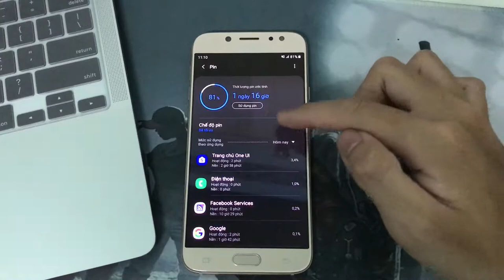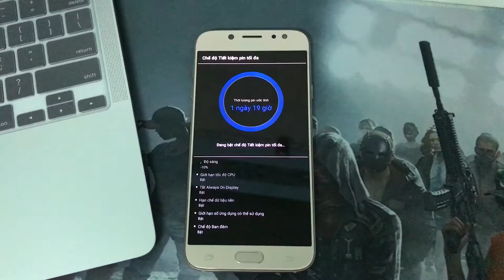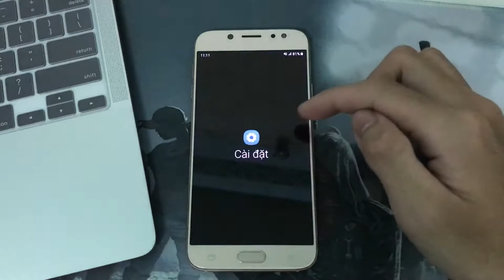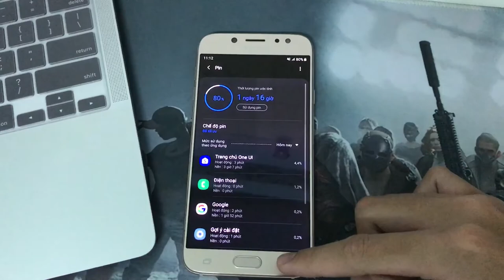Chế độ tiết kiệm Pin tối đa trên Samsung J7 Pro Android 9